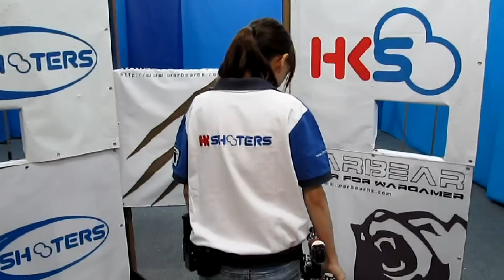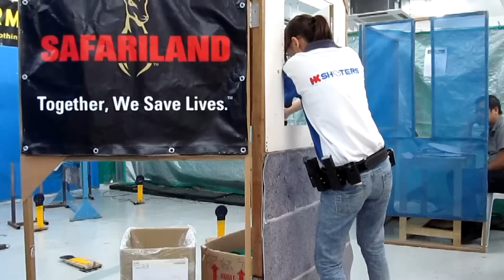Anna @ HK Open 2012 Rd2 (20-21 Oct)